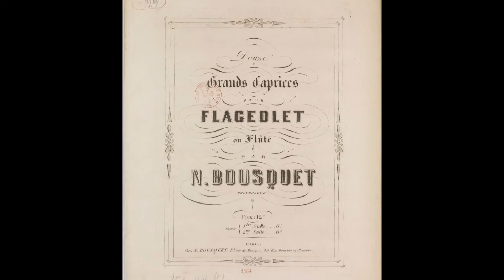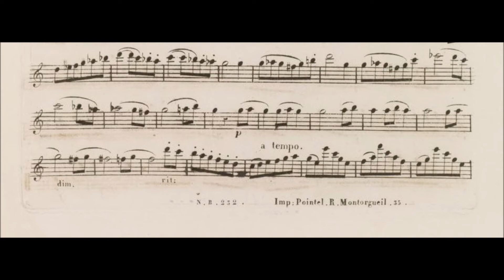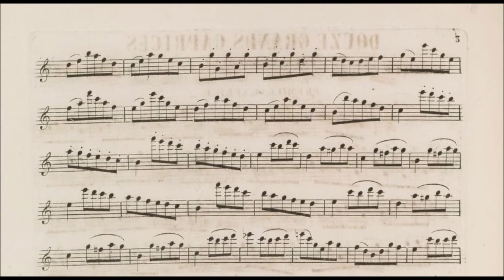Narcisse Bousquet - 12 Grands Caprices - Nr.1 Allegretto - Rubens Küffer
The 12 Grands Caprices for a French flageolet solo from Narcisse Bousquet (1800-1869) are, perhaps, some of the finest musical pieces composed for this little instrument. Although they are very often played and performed on any sort of modern wind instruments, they were never again, in the last 100 years, heard on its original form. I'm very happy to present the first recording ever of number 1, played on a late19th century Boehm system French flageolet made by Buffet Crampon. Hope you enjoy it!